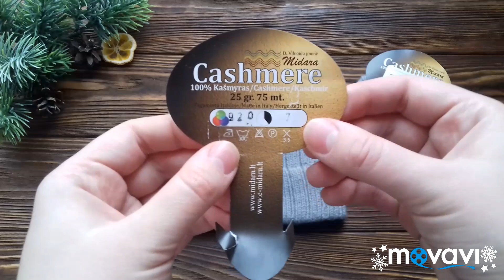КЛАССИЧЕСКАЯ МУЖСКАЯ ШАПКА СПИЦАМИ. МК ДЛЯ НАЧИНАЮЩИХ.